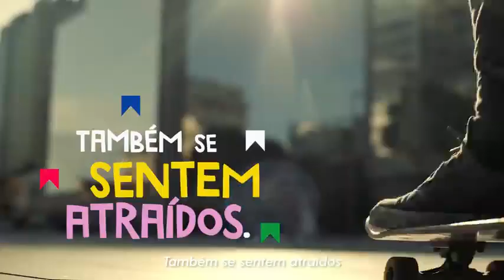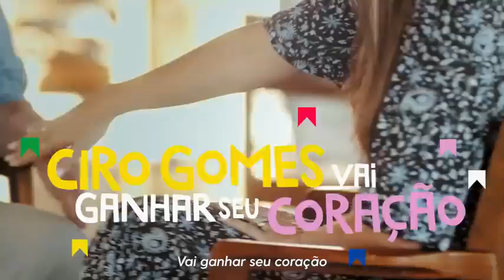CLIPE e o JINGLE Ciro gomes 2022